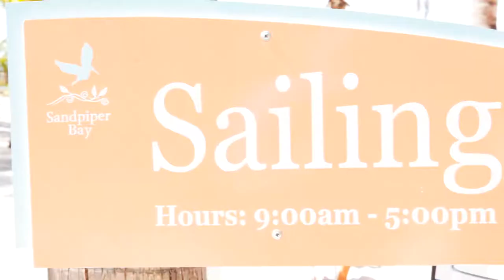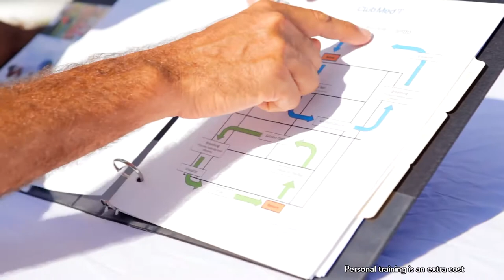Club Med Sandpiper Bay, Florida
Sandpiper Bay, Club Med’s only all-inclusive resort in the US. Jump head-first into a family vacation packed full of sports and instruction on demand with the world-class Club Med Academies. Whether you want to improve your skills on the volleyball, tennis, or golf courts, or just relax by the infinity pool or at the L’Occitane spa, it’s a haven for those looking to get away and get moving, or not.

5 REASONS TO CHOOSE CLUB MED SANDPIPER BAY:
The only Club Med all-inclusive resort in the USA, located in the Sunshine State
340 rooms, including Family and Couple Deluxe rooms.
2 gourmet dining options An endless array of sports and activities
3 swimming pools and a splash park for children
A world-class sport destination with a Tennis Academy, Golf Academy and a new fitness program
A new L’Occitane spa featuring the latest treatments designed to renew the senses
Children’s programs available for ages 4 months – 17 years The new Club Med Sandpiper Bay